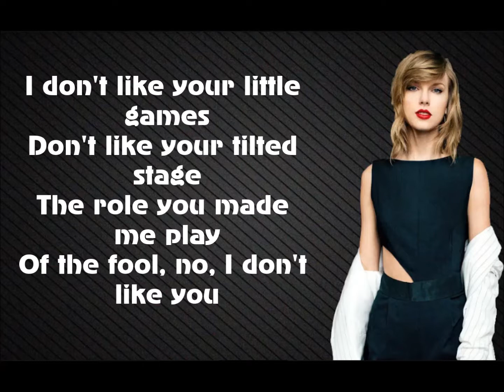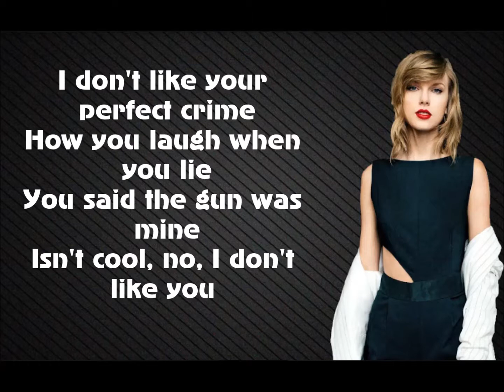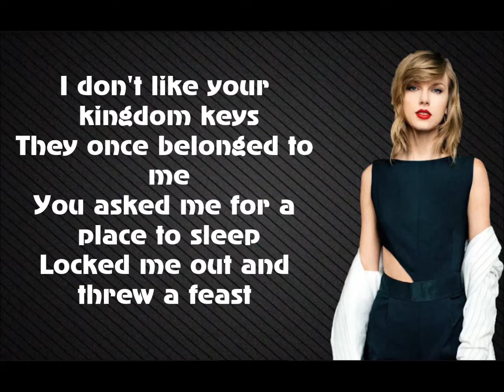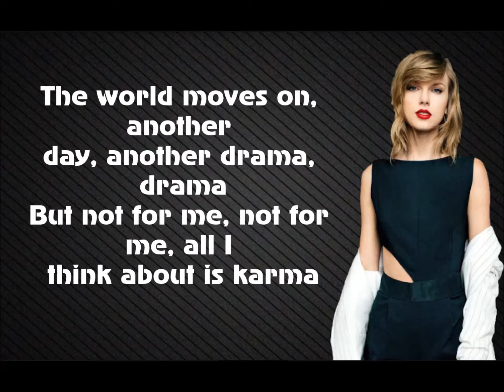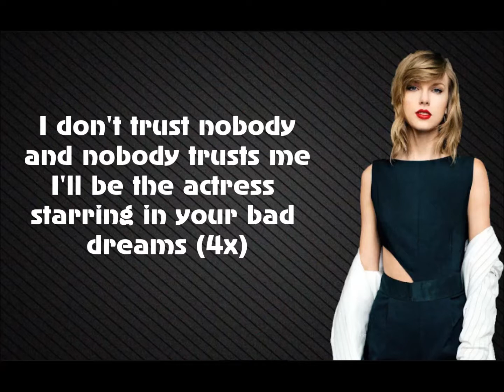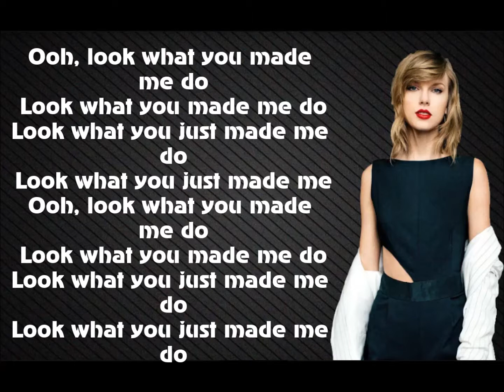Taylor Swift - Look what you made me do - Lyrics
Hello. I'm Lost.Monster. And I'm so happy, that Taylor Swift after several months of interruption released this wonderfull single.